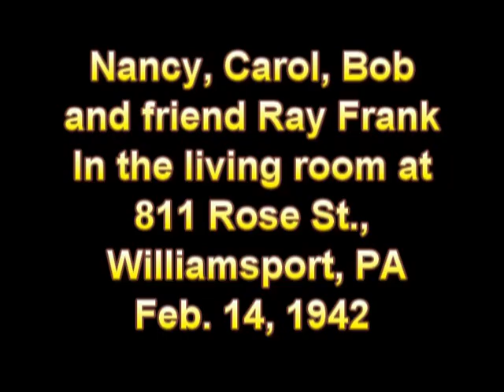Hart Children and Ray Frank, 1942